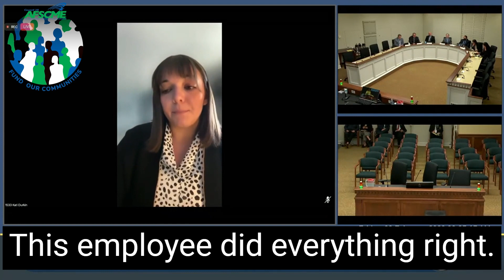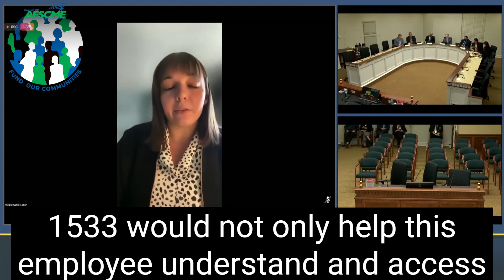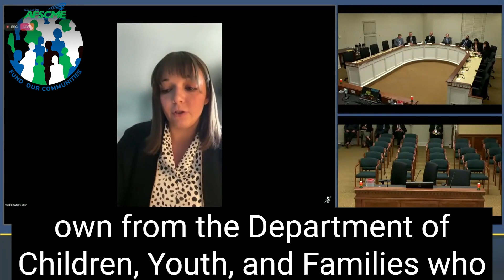WaLeg: Vulnerable State Employees Deserve Privacy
We should not have to sacrifice our personal safety or our privacy just because we keep Washington running. Please pass House Bill 1533.